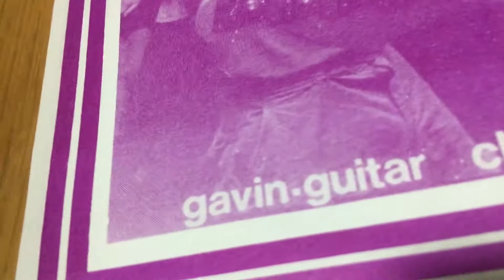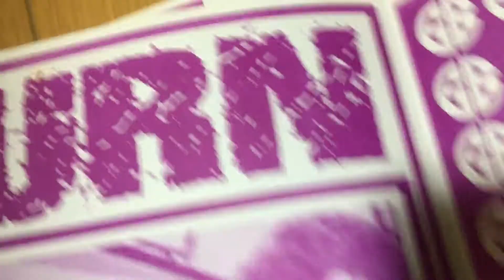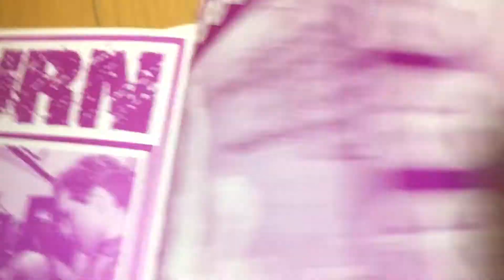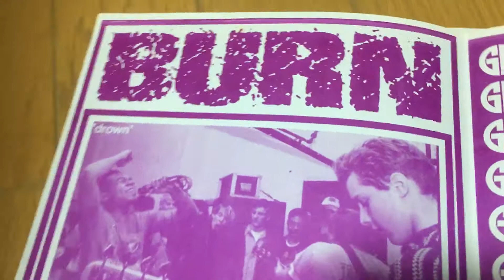BURN / Drown '90 Rebuilding 7inch comp absolution die 116 ny hoods nyhc gorilla biscuits no escape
BURN

NYHC界で、個人的にとっては、Mike Dijanと並ぶほどのギタリストGavin。
NY HOODS〜ABSOLUTION〜BURN〜DIE116 と、彼にとっては自身の音を追求する、全てそのプロセスとして通過してきたに過ぎないのだろうが、ひとつひとつを切り取ってみても、功績は大きい。
NY Punkシーンとも古くから、深い親交があり、そこも尊敬するところだ。
彼のギタープレイは男らしいゴリゴリのリフから、単音や不協和音を多用した変態な展開まで、センスは光る。
特にABSOLUTIONや今日あげたBURNのVo.Chakaとのコンビに至っては、エネルギッシュに魂が躍動してるさまが素晴らしい。
BURN / Drown '90 Rebuilding 7inch comp